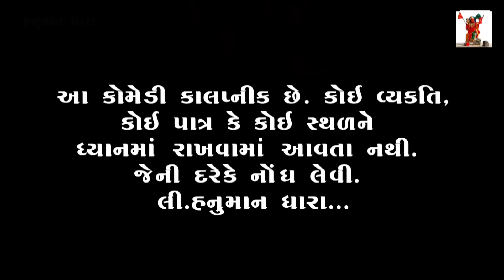બધા બાપ ને વાંધા દિકરા ની ઉપાધી છે// bdhay bap ne vandha dikra ni upadhi chhe // હનુમાન ધારા કોમેડી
Gujarati Comedy Video :-બધા બાપ ને વાંધા દિકરા ની ઉપાધી છે

Hanuman Dhara Comedi Video Chotila

Director: - Dhirubhai Dabhi

Artist:-Lakhmanbhai Kareliya,
            Dhirubhai  Kukadiya,Dhirubhai Nangani AND Ravina Thakor

Camera Man -  :Ranjitbhai Rngapra,Dhirubhai Dabhi AND Lakhmanbhai Kareliya

Hanuman Dhara Comedi Video

- Dhirubhai Dabhi  { MEET VIDEO } {Hanuman Dhara }
- Bhavesh Goyal

    :: Special Thanks to ::
-Meet Video
 - Meet Dabhi
- Jayesh Nakiya (Shiv Shakti Guest House Chotila -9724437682 }
- Full School